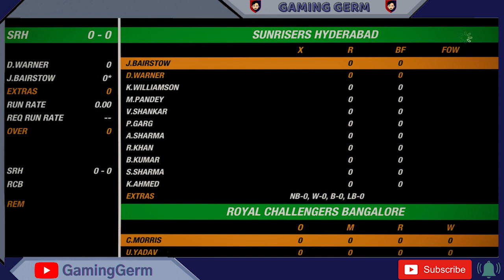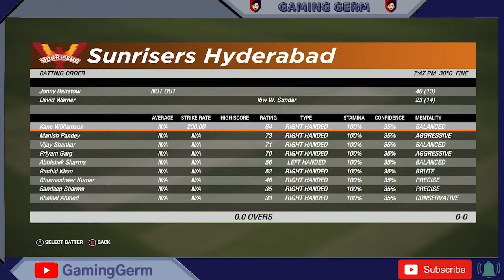ROYAL CHALLENGERS BANGALORE vs SUNRISERS HYDERABAD HIGHLIGHTS IPL - 31st October - Gaming Germ (T5)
Let's play the match between ROYAL CHALLENGERS BANGALORE vs SUNRISERS HYDERABAD
Do not miss the highlights of the game between ROYAL CHALLENGERS BANGALORE vs SUNRISERS HYDERABAD HIGHLIGHTS